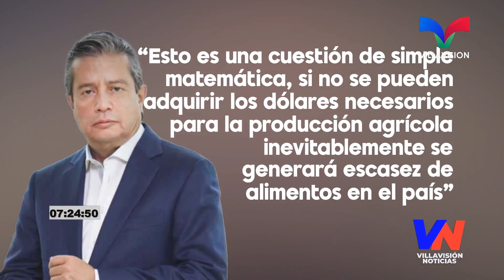CCIT ADVIERTE SOBRE RIESGO DE ESCASEZ DE ALIMENTOS DEBIDO A LA FALTA DE DIVISAS